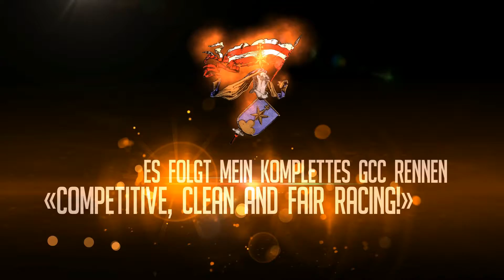GCC » Double 2 » Event 2 » Race 2 » Russland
●▬▬▬▬▬▬▬▬▬▬▬▬▬▬๑۩۩๑▬▬▬▬▬▬▬▬▬▬▬▬▬▬●
♦ Russland → Double 2 » Event 2 » Race 2 » F1 2015 » PC
• Fun Rennen mit dem F1 Gaming Community Club am 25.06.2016
●▬▬▬▬▬▬▬▬▬▬▬▬▬▬๑۩۩๑▬▬▬▬▬▬▬▬▬▬▬▬▬▬●
♦ Blitz-Qualifying → 00:55 » Harte Reifen - Sonnig - Force India
♦ Qualifying-Ergebnis → 2:50 » Vierter mit 1"39'299 (P4)
♦ Infos → 3:12 » Rennen à 25% mit 13 Runden ohne Hilfen mit Lenker
♦ Rennen → 3:45 » Regeln realistisch, Kürzen streng, Autos gleich
♦ Boxenstopp → 15:27 » R7/8 Hart zu Weiche Reifen = P3 zu P5
♦ Strafen → 11:58 » 3 Sek. für Kürzen auch da absolut zu Recht
♦ Podium Feier → 25:55 » Resultate vom Rennen → 26:26
●▬▬▬▬▬▬▬▬▬▬▬▬▬▬๑۩۩๑▬▬▬▬▬▬▬▬▬▬▬▬▬▬●
♦ Highlight 1 → 03:50 » Der Start und die ersten Kurven = P4 zu P3
♦ Highlight 2 → 04:06 » Sehr Gewagt von Igor, ging gut aus = P3 zu P4
♦ Highlight 3 → 04:48 » Unsicher ob Igor mich da sah, mein Risiko P4
♦ Highlight 4 → 07:22 » Angriff auf Igor mit DRS in R3 = P4 zu P3
♦ Highlight 5 → 09:10 » Igor greift an in DRS 1 bricht zurecht ab = P4
♦ Highlight 6 → 11:40 » Igor geht vorbei in DRS 2 in R5 = P3 zu P4
♦ Highlight 7 → 12:18 » Angriff auf Igor mit DRS in R6 = P4 zu P3
♦ Highlight 8 → 17:16 » Wehrlos kurzer Kontrollverlust = P5 zu P4
♦ Highlight 9 → 19:20 » Angriff auf Matthias abgebrochen zu Riskant
♦ Highlight 10 → 19:43 » Nun sicher Überholen möglich = P3 zu P2
♦ Highlight 11 → 25:05 » Zweiter Platz verbockt, Rutscher = P2 zu P3
●▬▬▬▬▬▬▬▬▬▬▬▬▬▬๑۩۩๑▬▬▬▬▬▬▬▬▬▬▬▬▬▬●
• Dave → GCC F1 Pilot → «Competitive, Fair and Clean Racing!»
• Wir suchen noch faire, aktive und interessierte F1 Liga Piloten.
●▬▬▬▬▬▬▬▬▬▬▬▬▬▬๑۩۩๑▬▬▬▬▬▬▬▬▬▬▬▬▬▬●